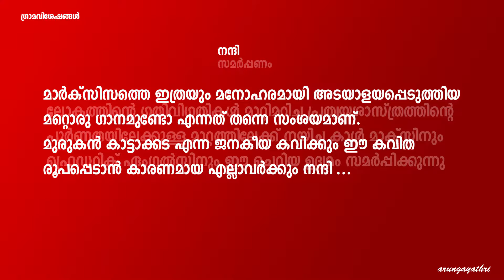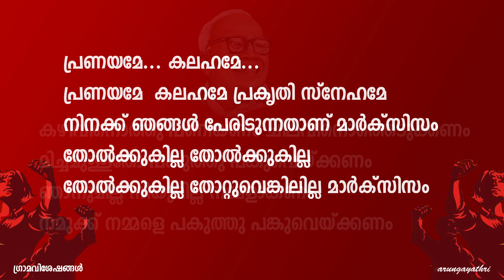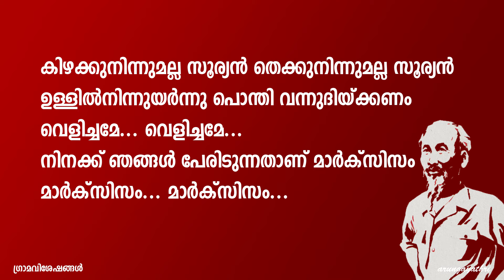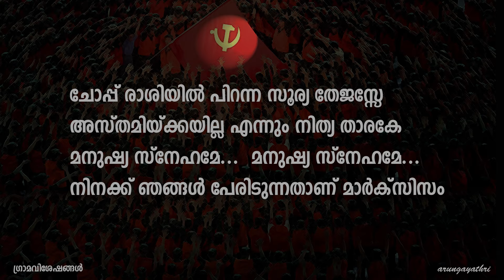Manushyanakanam Lyrics | മനുഷ്യനാകണം | Marxist Song Murukan Kattakada | Karl Marx | Che Guevara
മാനവികതയുടെ ഉണർത്തു പാട്ട്  ...

മാർക്സിസം എന്ന ആശയം എല്ലാവർക്കും മനസിലാക്കാൻ സാധിക്കുന്ന വിധം ലളിതമായാണ് കവി ഇവിടെ അവതരിപ്പിച്ചിരിക്കുന്നത്. ആശയത്തിന്റെ ഔന്നത്യത്തിന് ഒട്ടും തന്നെ മങ്ങലേൽക്കുന്നില്ലെന്നതും ശ്രദ്ധേയം...

ചലച്ചിത്രം                           : ചോപ്പ്
രചന & ആലാപനം         : മുരുകൻ കാട്ടാക്കട
സംഗീത സംവിധാനം   : പി ജെ
ദൃശ്യ നിർവ്വഹണം         : അരുൺഗായത്രി (ഗ്രാമവിശേഷങ്ങൾ)
വയലിൻ                              : ആതിര വിവേക്

manushyanakanam lyrics
murukan kattakada manushyanakanam lyrics
manushyanakanam murukan kattakada
manushyanakanam manushyanam lyrics
manushyanakanam song lyrics
marxist songs malayalam
marxist song murukan kattakada
friedrich engels and karl marx
murukan kattakada kavithaigal
murukan kattakada kavitha